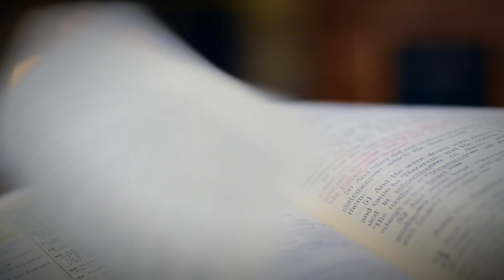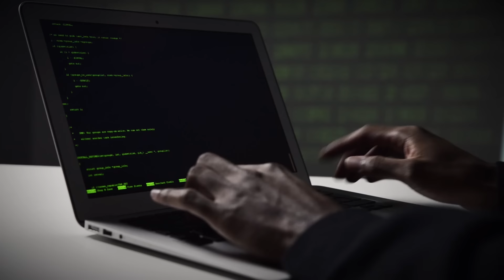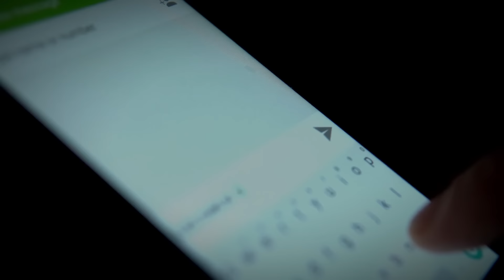Elle a quitté la maison et a disparu! L'affaire Zoe Hastings | True Crime Documentaire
Un dimanche soir ordinaire à Dallas, au Texas, une jeune femme du nom de Zoe Hastings disparaît alors qu'elle se rend à son cours de religion. Sa disparition a donné lieu à une enquête et à un procès troublants.